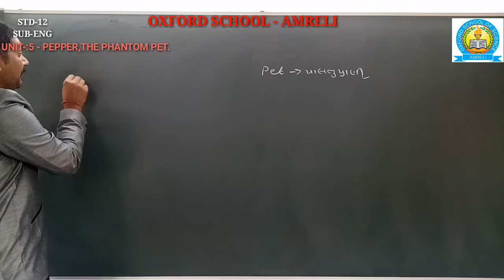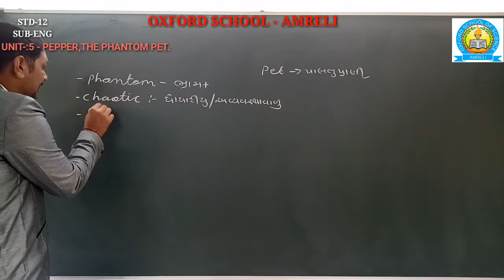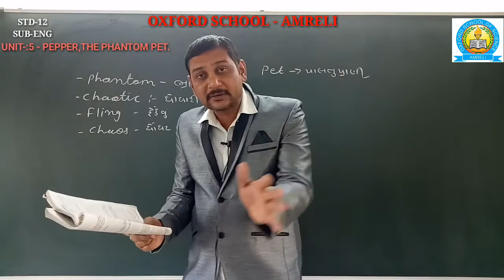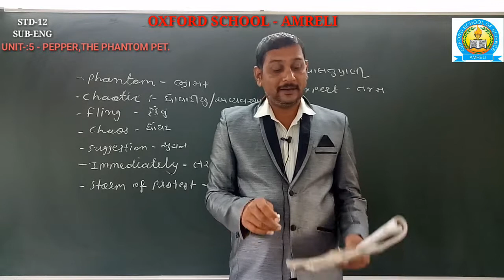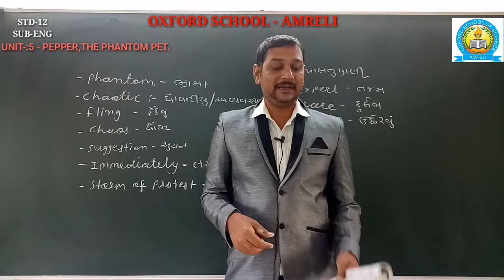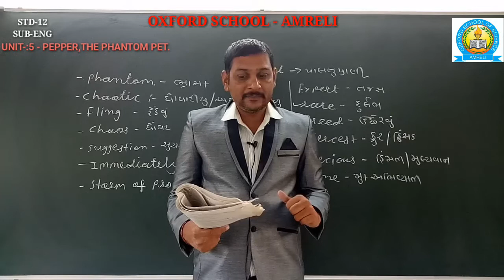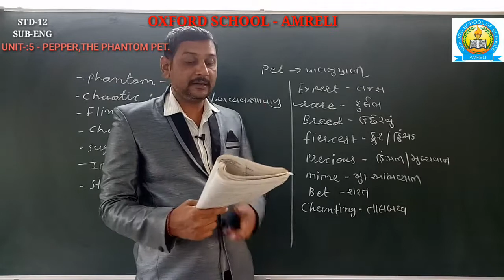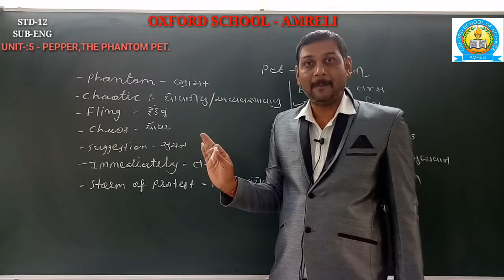STD 11 SCI. ENGLISH UNIT -: 5 - PEPPER , THE PHANTOM PET (PART - 1) BY SUTARIYA SIR.